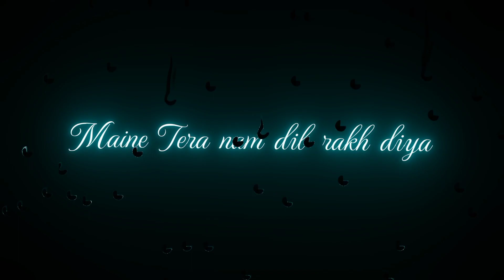Na Bhula Saka || Glowing Text Black Screen Lyrical Status|| Ek Villain